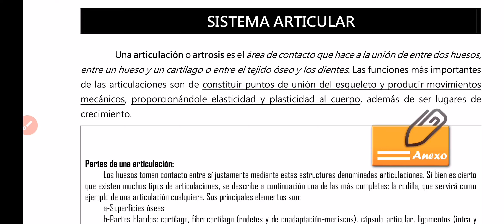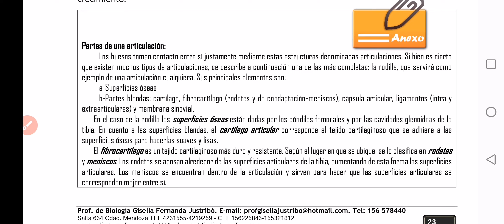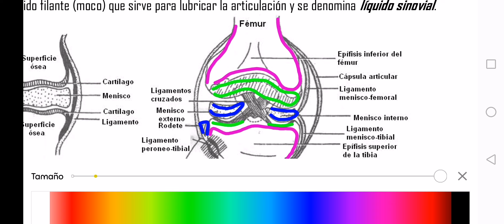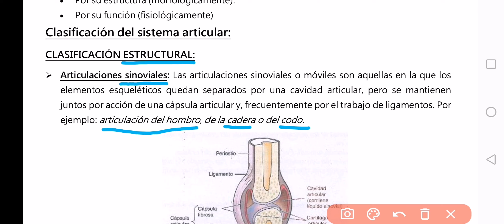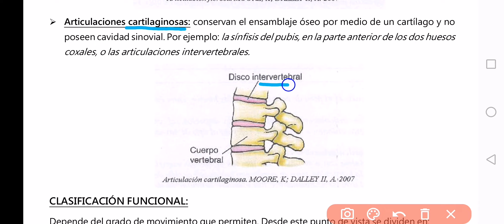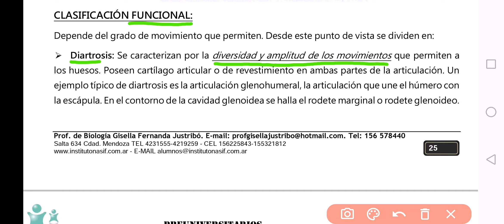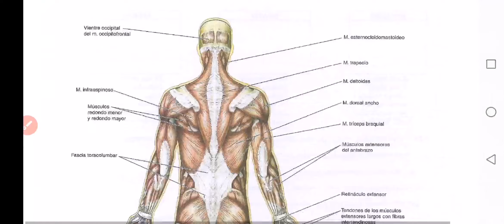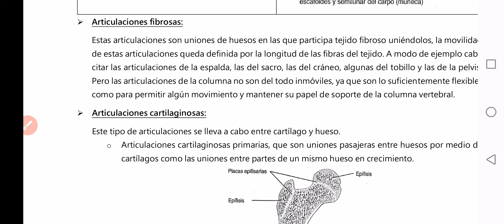Sistema OAM - Parte 6 - Sistema articular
Clasificación estructural y funcional de articulaciones